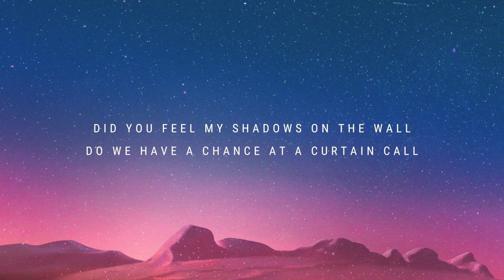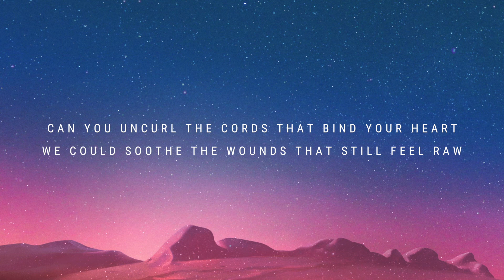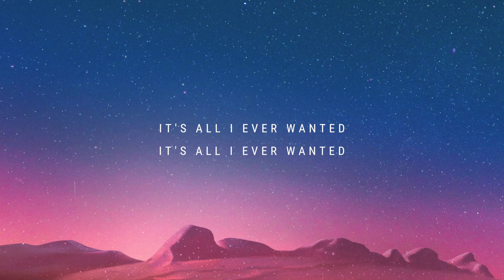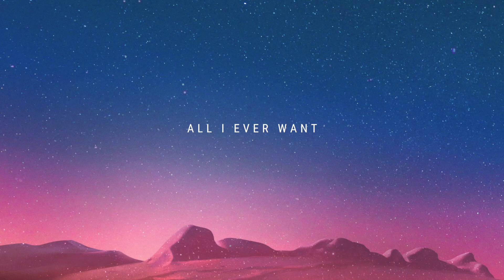To The Trees - All I Ever Wanted (Official Lyric Video)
"All I Ever Wanted" from our debut EP, available now.